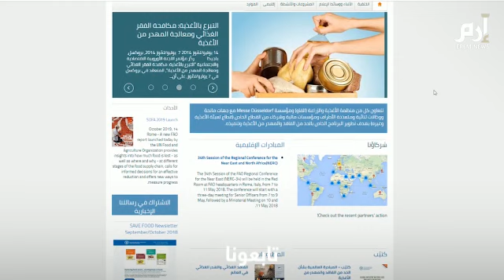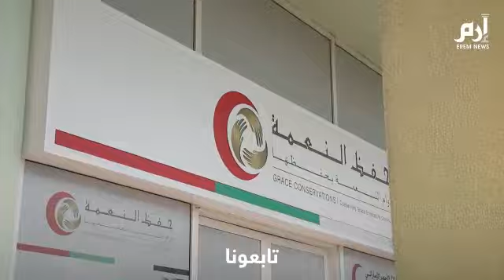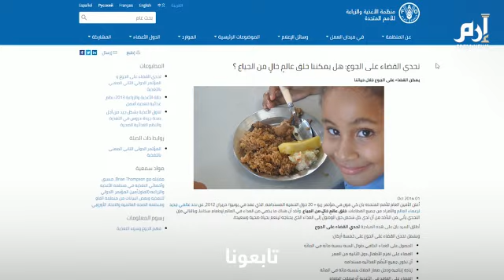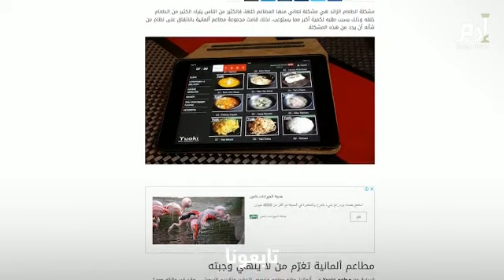كيف يمكنك إطعام جائع من منزلك.. كل يوم؟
سلوك بسيط تتبعه في بيتك يمكنه أن يتيح إنجازا مهما لإنقاذ أكثر من 800 مليون جائع أي بنسبة 1 إلى 9 أشخاص في العالم وذلك بمنع هدر المياه  والغذاء وينشر التوعية بذلك في الإمارات برنامج "سفير حفظ النعمة"